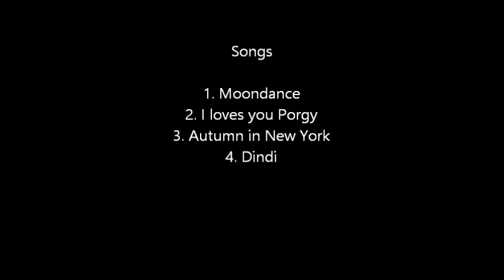NicoleMix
Songs from the Great American Songbook. Standard

Moondance -Van Morrison Cover
I Loves You Porgy
Autumn in New York
Dindi